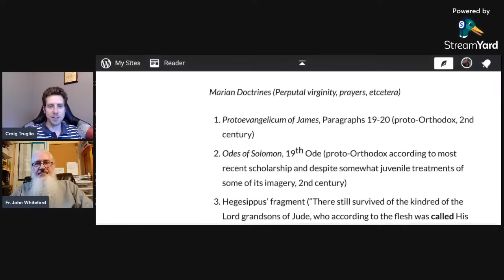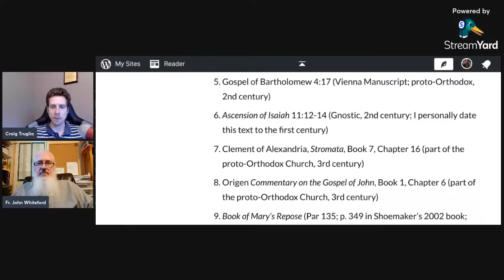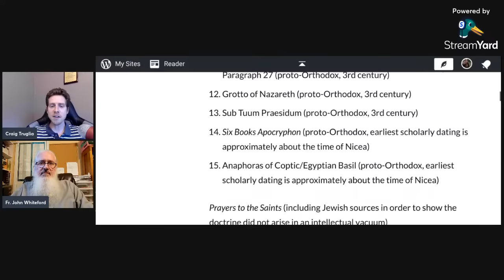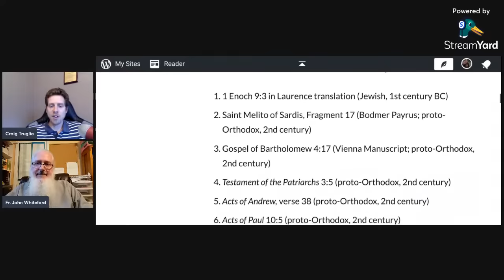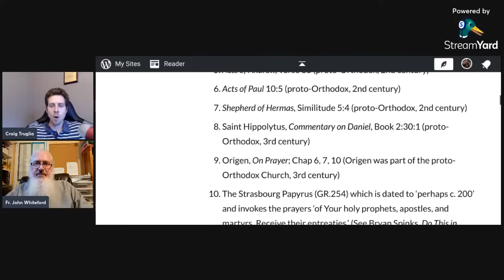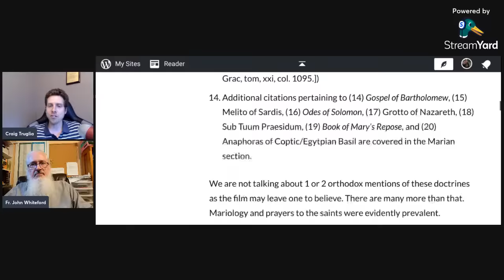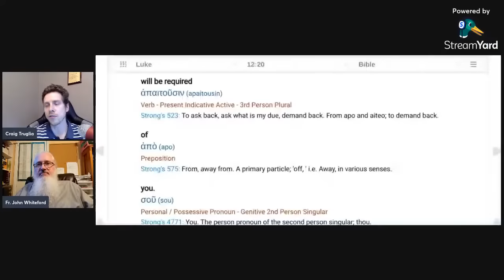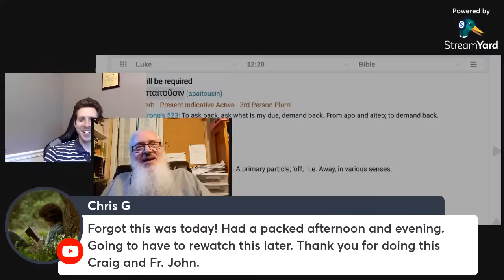Response to "The Failure of Eastern Orthodoxy" w/ Fr John Whiteford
Father John Whiteford and Craig Truglia give their reflections upon the content of Pastor Jason Wallace's "The Failure of Eastern Orthodoxy."

For more discussion, check out the Charitable Apostolic Christians Discord Group

Has this film blessed you? Support the parishes in Cambodia